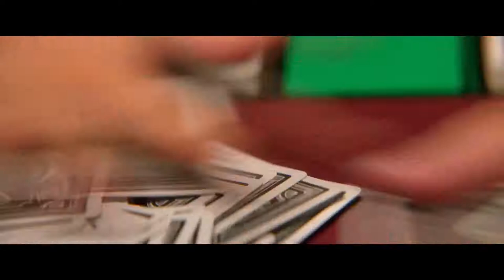Poker Face (2022) Action Trailer with Russell Crowe & Liam Hemsworth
Poker Face (2022) Action Trailer with Russell Crowe, Liam Hemsworth, RZA, Brooke Satchwell, Aden Young, Steve Bastoni, Daniel MacPherson, Paul Tassone, Elsa Pataky, and Jack Thompson